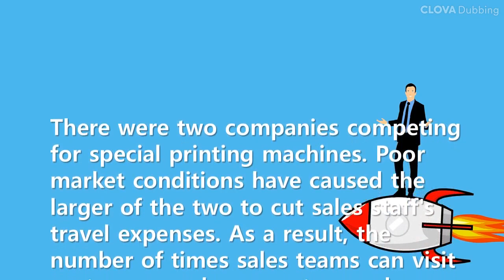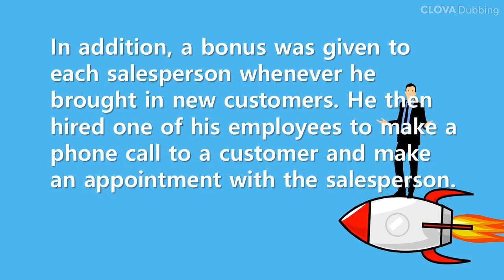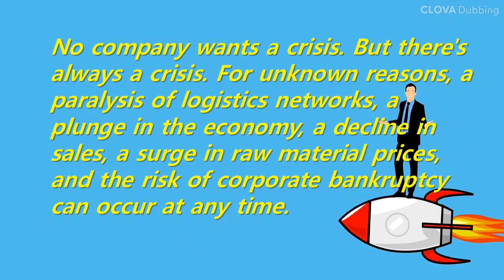Short Story: What if our competitor did it like us?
No company wants a crisis. But there's always a crisis. For unknown reasons, a paralysis of logistics networks, a plunge in the economy, a decline in sales, a surge in raw material prices, and the risk of corporate bankruptcy can occur at any time.
The important thing is how to overcome this crisis and take it as an opportunity to take a leap forward. For a successful company today, no one has experienced more than one or two major crises. But these companies have taken advantage of this crisis as an opportunity to achieve today's success.
Don't just shrink from the fact that a crisis has hit you, but gather the wisdom of the organization how to turn a crisis around. This is the smartest way to respond to a crisis.